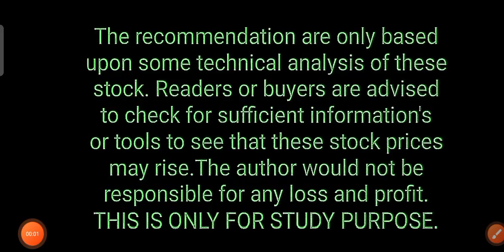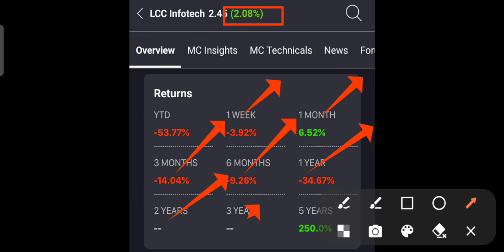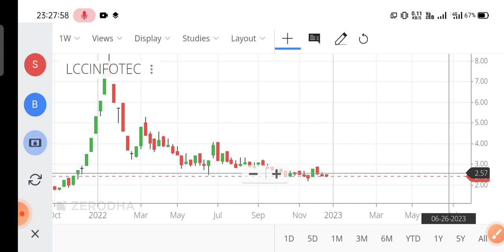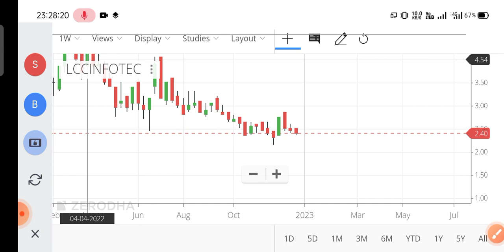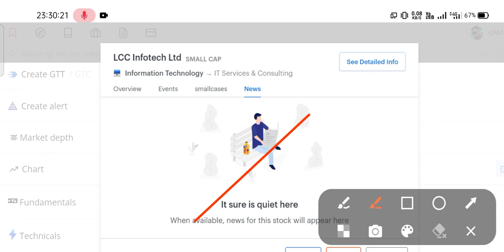LCC INFOTECH LTD|LCC INFOTECH SHARE LATEST NEWS TODAY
Hello dosto is video me maine LCC INFOTECH LTD share ka target or stoploss btaya h ummid hai ye video aapko bahut pasand aayegi Thank you so much...